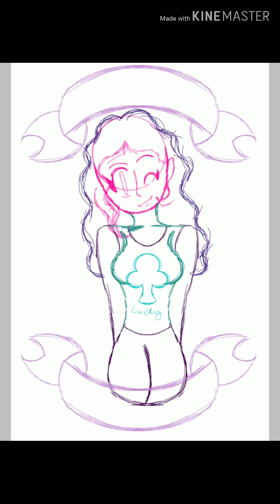Thanks Patricks day! // speedpaint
Happy thanks Patricks day everyone! Have an amazing day! Bye!

                                                                        -Alpha Female

●song is loch lomond song by Ireland's Finest